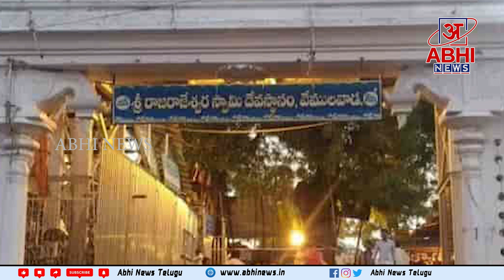Real Story Behind Bathukamma Festival |బతుకమ్మ పండుగ వెనుకున్న కన్నీటి కథ తెలుసా? | Abhi News Telugu